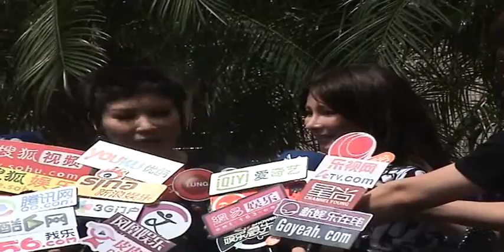黃小琥 溫嵐做瑜珈新聞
在笑裡註記幸福，在傷裡破繭而出
每一次愛的死裡逃生，每一次愛的如獲新生

我們對愛還會有期待
我們的愛 愈 愛 愈 明 白。

2012 黃小琥全新國語專輯「愈愛愈明白」
More About Love
3/1為愛發聲